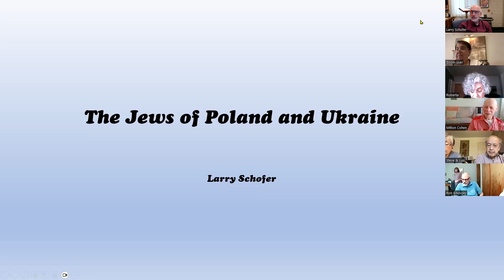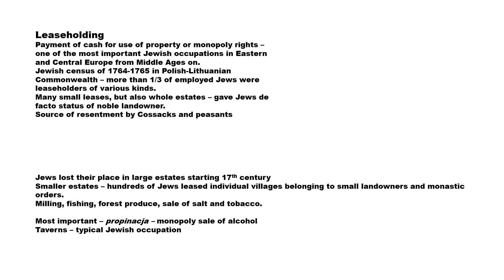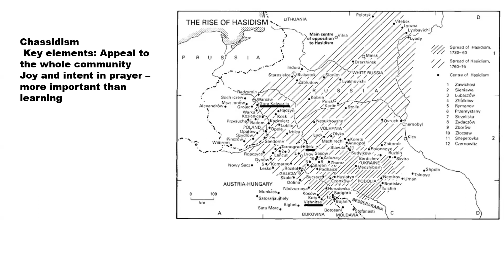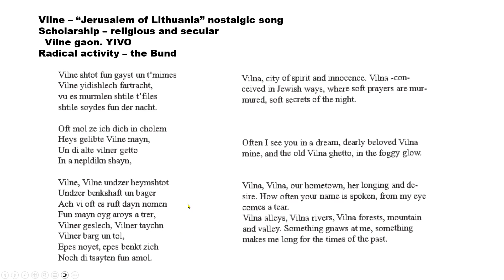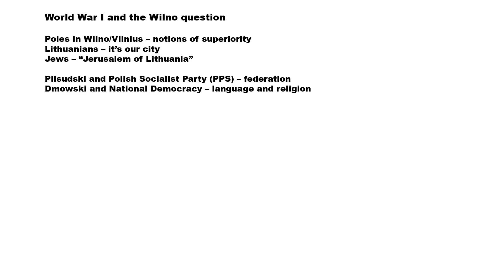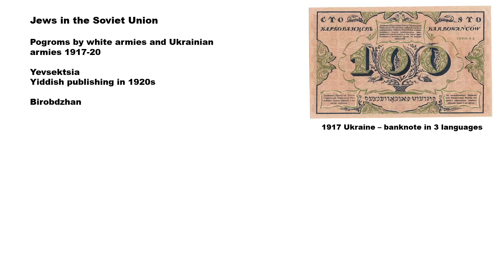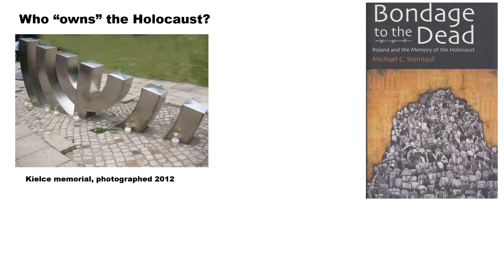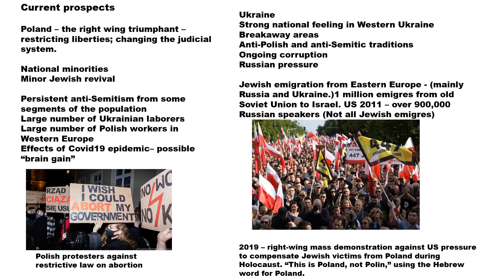2023-5-27 Larry Schofer - Jews in Poland and Ukraine